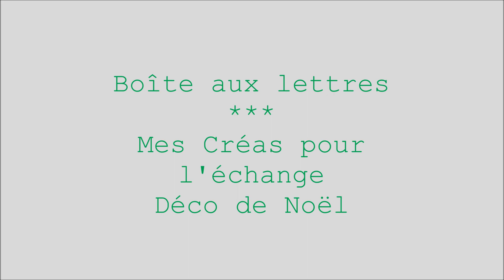Mes créas déco de Noël + courrier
Bonjour,

Mille merci Laetitia D-S pour ton courrier
Je vous montre mes créas "Déco de Noël" pour Coralie sur mon groupe Facebook

Bon weekend
Bérangère